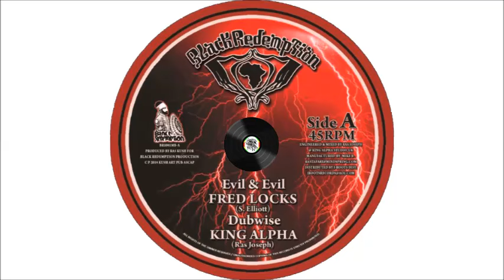Fred Locks ‎– Evil & Evil – A1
Label: Black Redemption ‎– BR1041
Format: Vinyl, 10", 45 rpm
Country: US
Released: Feb 2015
Genre: Reggae
Style: Roots Reggae, Reggae, Dub

Tracklist
A1 – Fred Locks – Evil & Evil
A2 – King Alpha – Dubwise
B1 – Ras McBean – Stay Away
B2 – King Alpha – Dubwise

Released 2015. Issued in generic white paper sleeve.